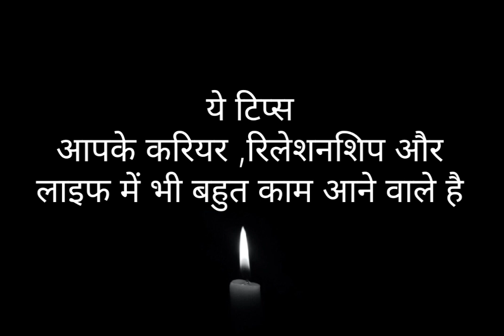6 psychology tricks। हर बहस में होगी जीत 6 साइकोलॉजिकल जिनसे आप जीत सकते हैं हर जंग, हर बहस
6 psychology tricks। हर बहस में होगी जीत 6 साइकोलॉजिकल जिनसे आप जीत सकते हैं हर जंग, हर बहस